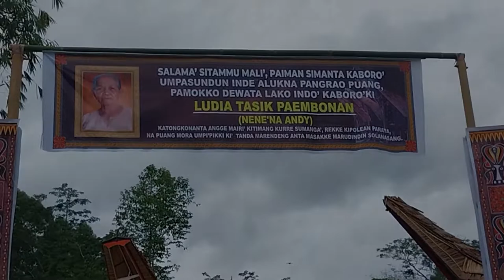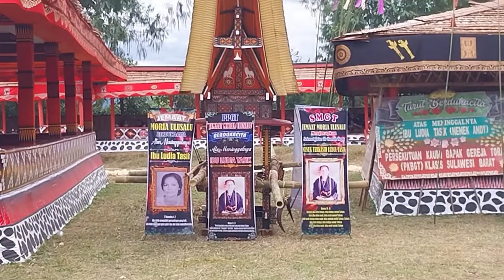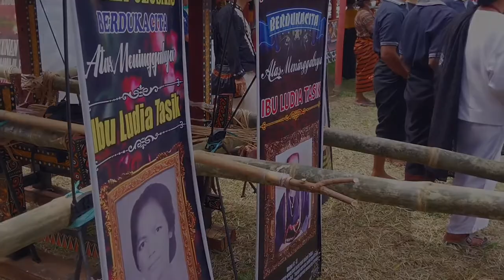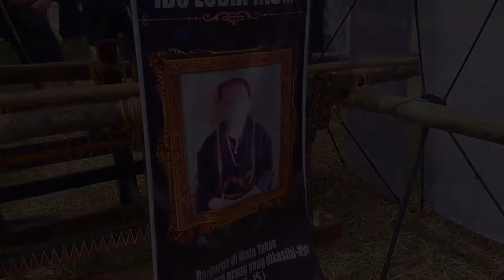Ritual Pemakaman Toraja||Nene' Ludia Tasik Paembonan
visual acara rambu solo' nene' Ludia Tasik Paembonan di kel. ulu salu, Kab. tana toraja.